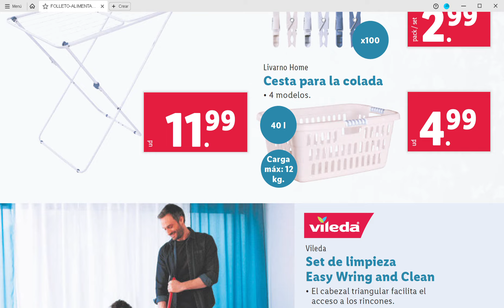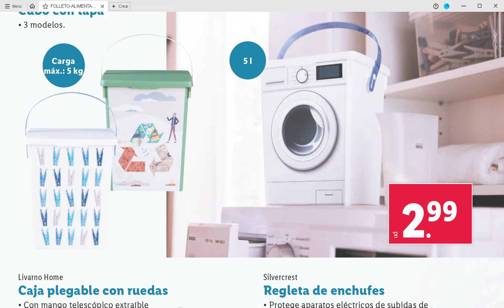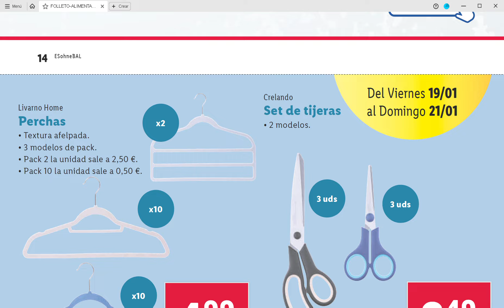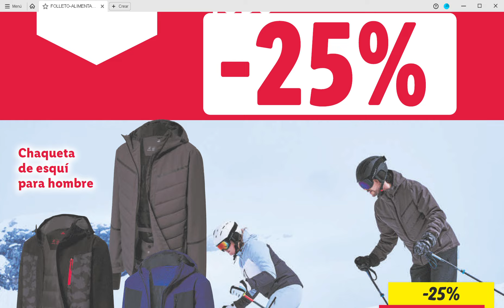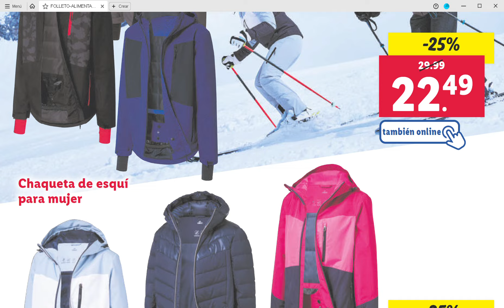🇪🇦 GRANDES DESCUENTOS LIDL DE BAZAR HOGAR, ESQUI Y ONLINE EL VIERNES 19 AL DOMINGO 21 DE ENERO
🇪🇦 S🇪🇦 SUPER OFERTAS SUPER LIDL DE BAZAR SOLO HOGAR EL VIERNES 19 AL DOMINGO 21 DE ENERO

ENLACE DE OFERTAS SUPER LIDL DE ALIMENTACION DESDE EL LUNES 15 AL DOMINGO 21 DE ENERO

ENLACE DE OFERTAS SUPER LIDL DE ALIMENTACION DESDE EL LUNES 8 AL DOMINGO 14 DE ENERO